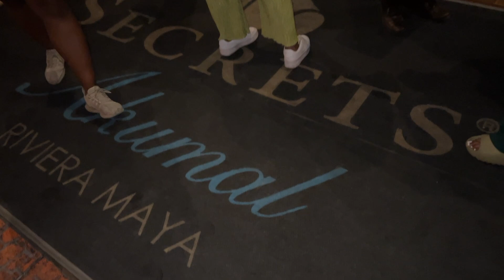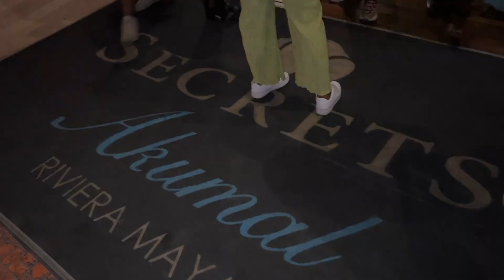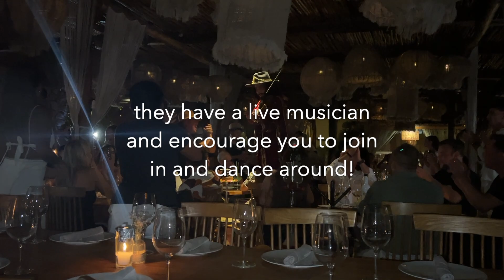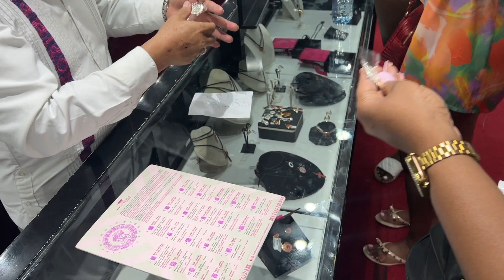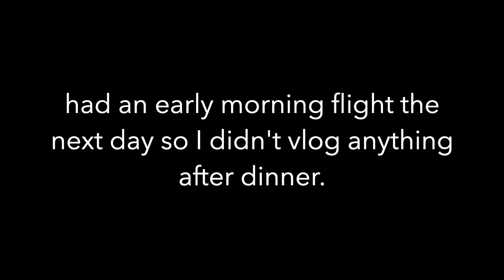Year 30 | Girls' Trip to Riviera Maya, Mexico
Celebrated 2 of my best girls' birthdays down in Mexico!

We stayed at the all-inclusive Secrets Akumal resort for 4 days and had such an amazing time.